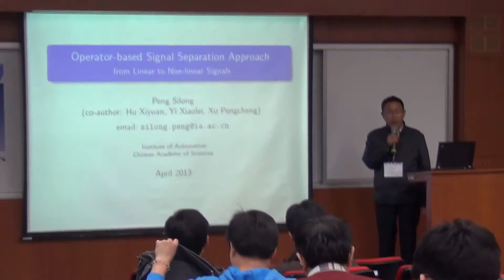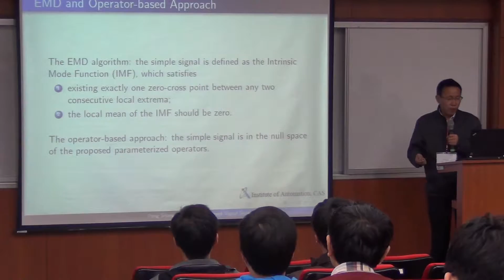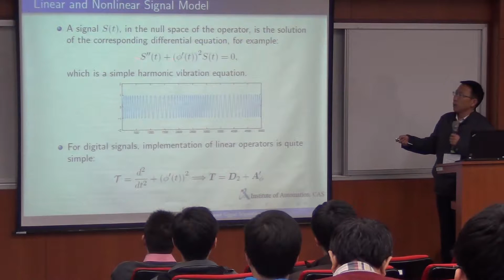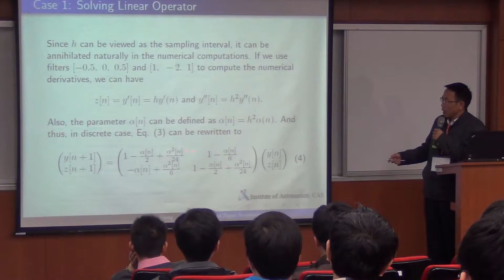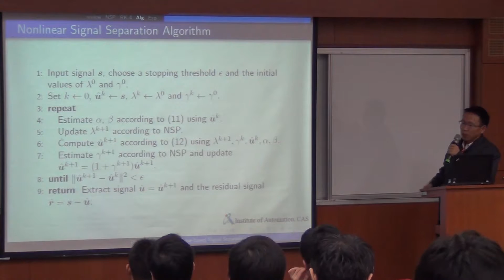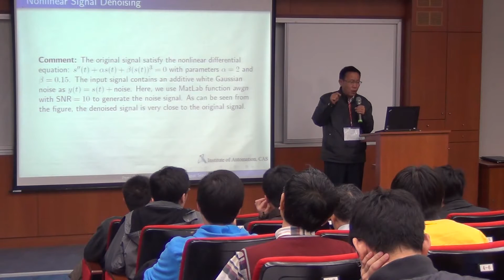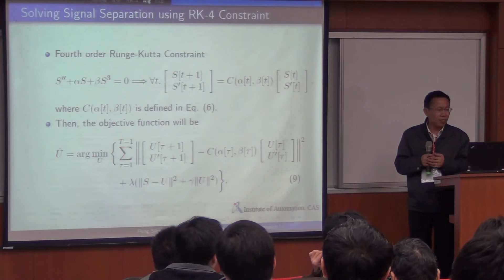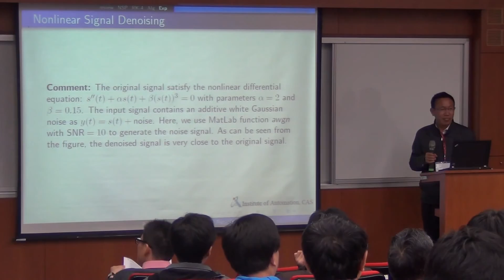2013/4/13 Center for Dynamical Biomarkers and Translational Medicine (CDBTM) 彭思龍教授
彭思龍 教授
Adaptive nonlinear signal decomposition based on nonlinear operators